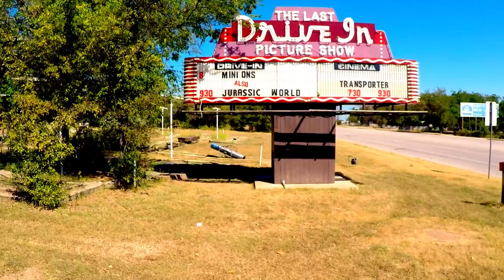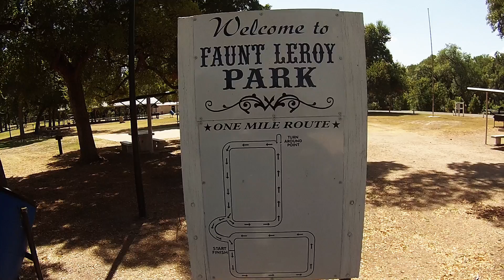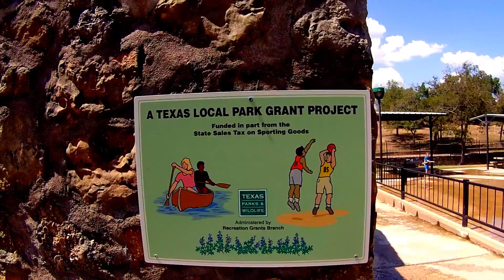Gatesville Texas City Attractions Part II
Gatesville City Texas, the city really made for family living. Fauntleroy Park, The Last Drive-in Picture Show, Raby Park Splash Park, and Gatesville City Pool.